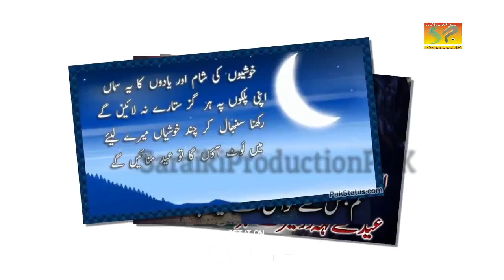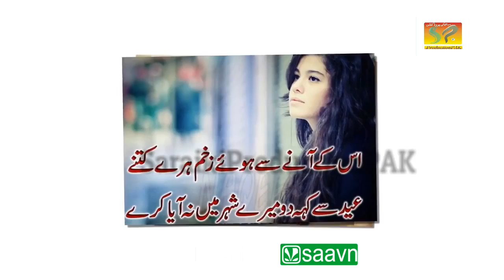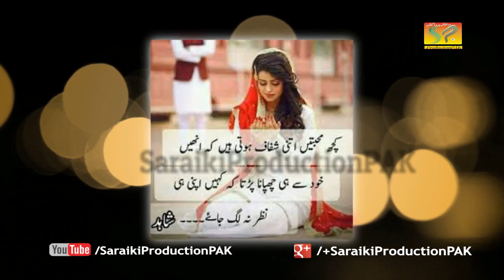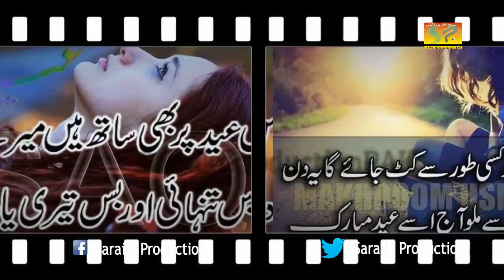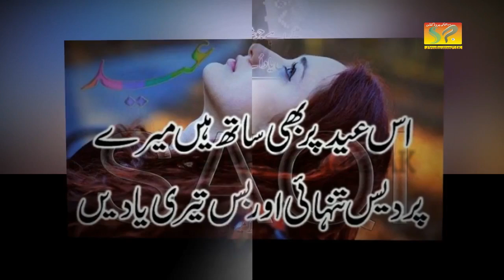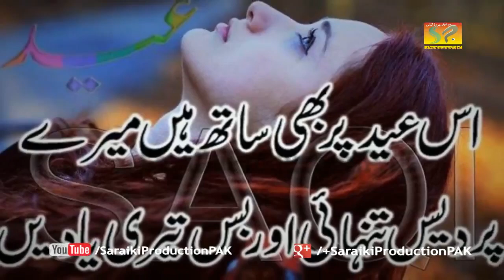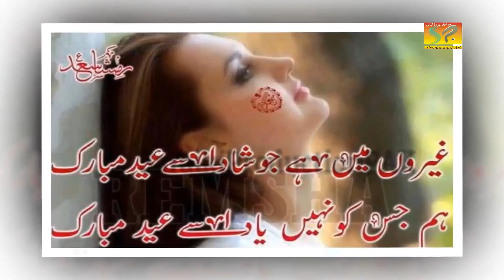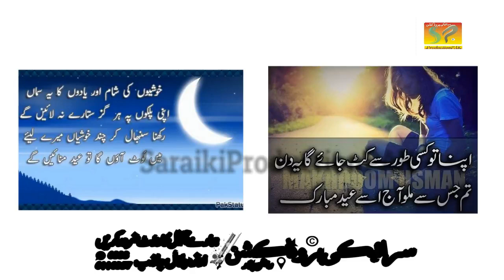Chaudhavin Di Raat ► Shahid Iqbal Malangi ► New Song ►Latest Saraiki Song ►@SaraikiProductionPAKK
In this video, we take you on an exclusive journey behind the scenes, exploring the captivating process of creating music specifically tailored for various media projects.

Join us as we uncover the secrets of this thriving industry, where talented composers, musicians, and producers collaborate to craft the perfect soundtracks for films, TV shows, commercials, and more. Discover the intricate art of composing music that enhances emotions, sets the mood, and captivates audiences.

In this video, we'll explore the history and evolution of production music, from its humble beginnings to its current prominence in the entertainment world. Learn about the diverse genres and styles that encompass production music, and how it caters to a wide range of creative needs.

Keep up with SaraikiProductionPAK , on

Record Label : Saraiki Production
Digital Partner: The Pentagon
CEO:  Bilal Jazib
Digital Partner: Sarak Production
CEO ... Bilal Jazib  @Saraiki Production
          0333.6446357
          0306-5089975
• All Rights of Artwork, Logo, Audio, Video, Sale and distribution are reserved by Saraiki Production.
کاپی رائٹ نوٹس: اس ویڈیو کے تمام تر جملہ حقوق بحق سرائیکی پروڈکشن کے پاس محفوظ ہیں۔ لہذا یہ ویڈیو فقط ہمارے میڈیا پارٹنر اور اسپانسرز کے علاوہ کسی کو ڈون لوڈ کرکے دوبارہ اپلوڈ کرنے کی اجازت نہیں، آپ اس ویڈیو کو سماجی میڈیا کے پلیٹ فارم پر شئیر کرسکتے ہیں۔